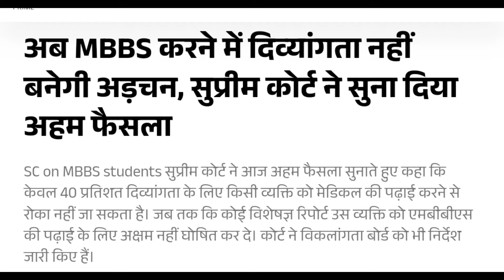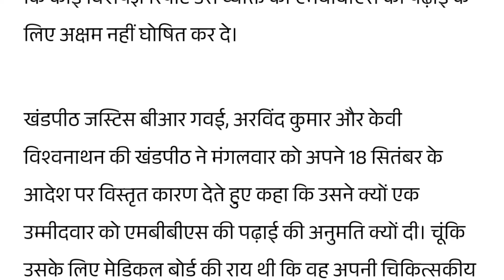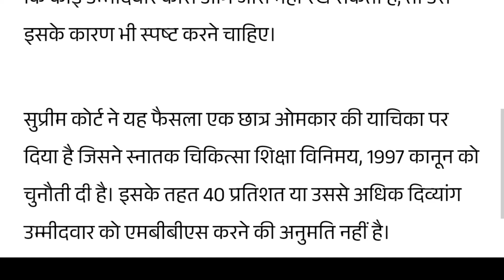MCC की बड़ी खुशखबरी ll MEET CONSOLING 2024 ll LATEST UPDATE NEET, MBBS,BDS, ll ROUND -3 MCC UPDATE